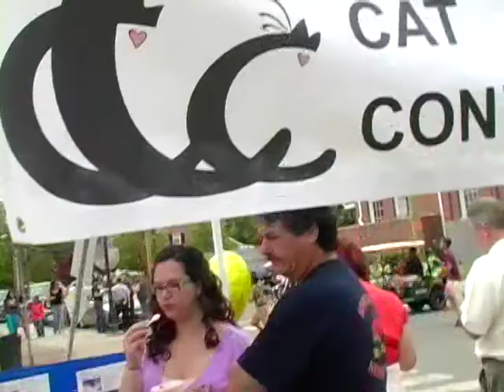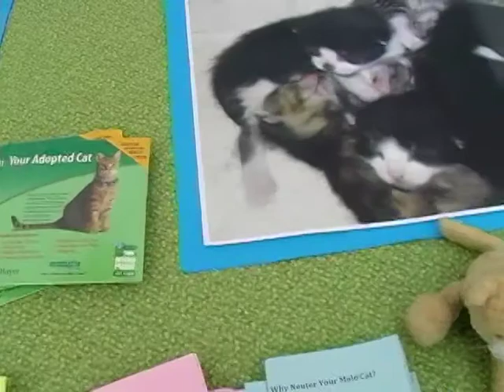2013 Windsor Shad Derby Parade